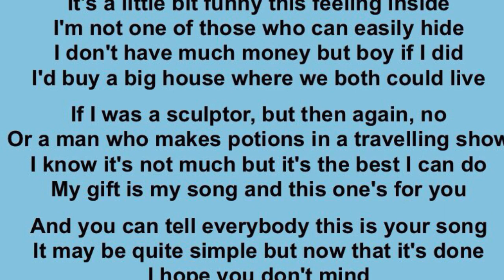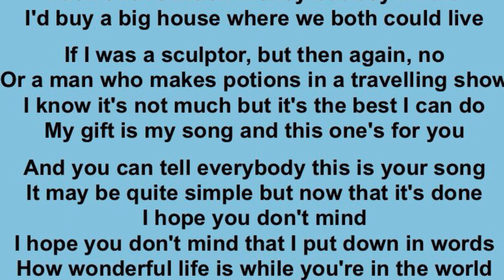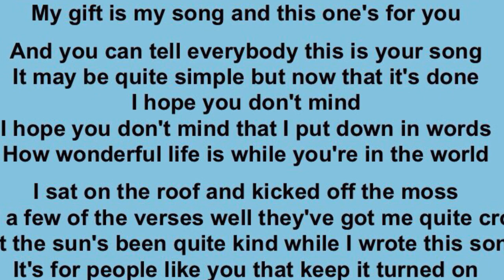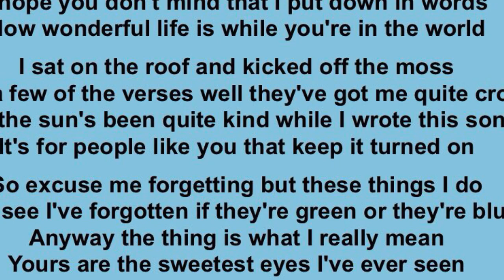Your Song Elton John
Tenor sax cover